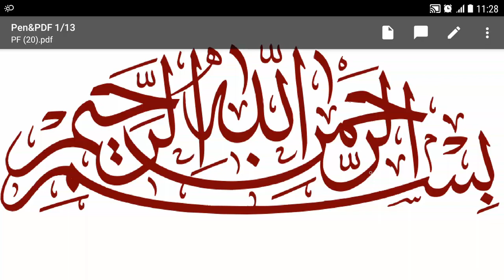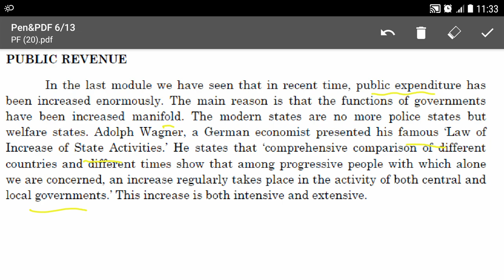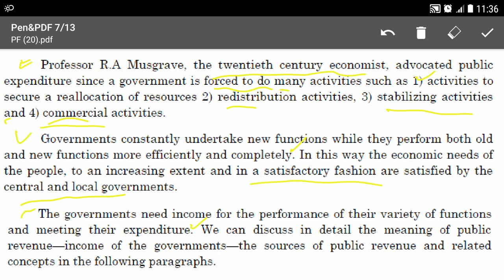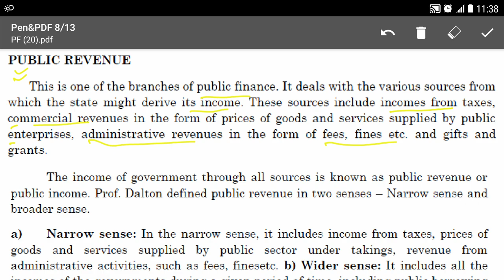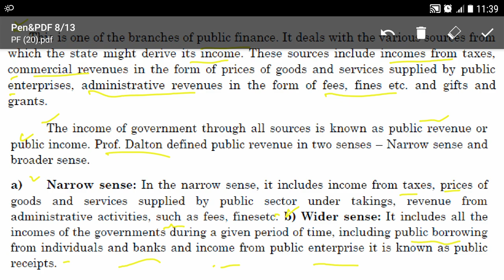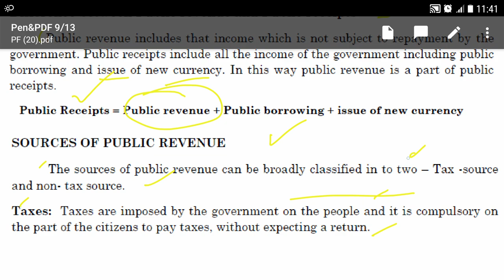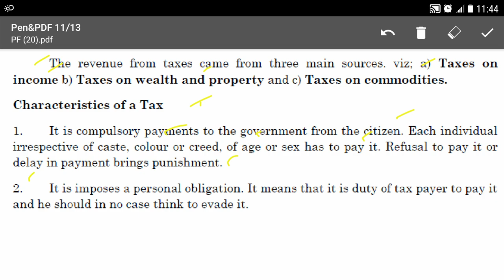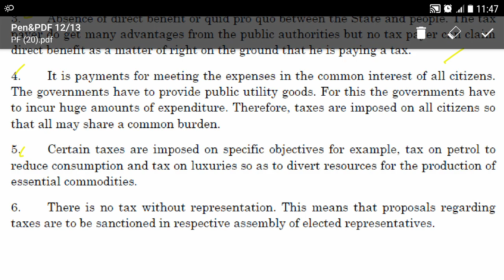Lecture No.20-Public Finance || National Saving Officer Exam & Interview Preparation Online Classes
Website for Online Classes
Whatsapp Group (Join Only 1)
Group-1